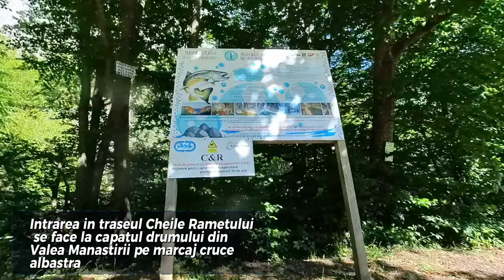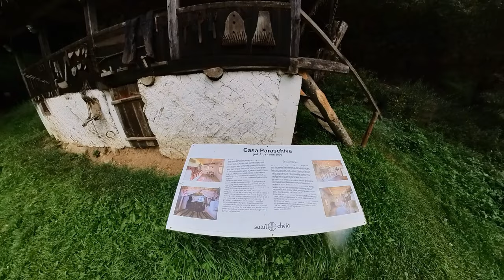Cheile Râmețului - Satul Cheia prin apa și retur pe Brâna Caprelor